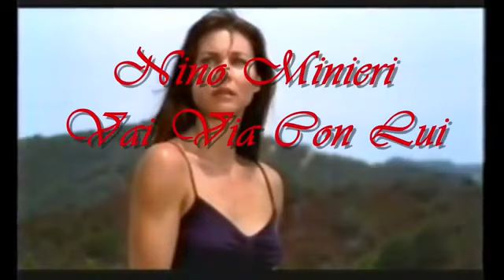Il canale di ninominieri - YouTube.flv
Nino Minieri  canta  la sua celebre canzone Vai via con lui che ha ottenuto(insieme ad altri video della stessa canzone) più di 127.000 visualizzazioni su facebook-youtube-google plus e twitter.